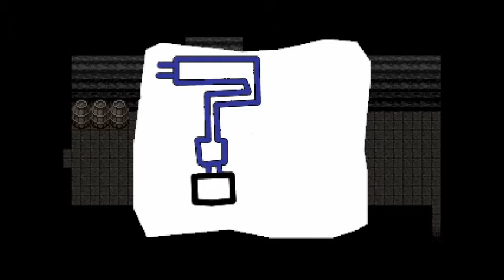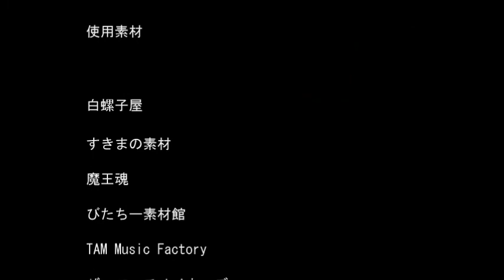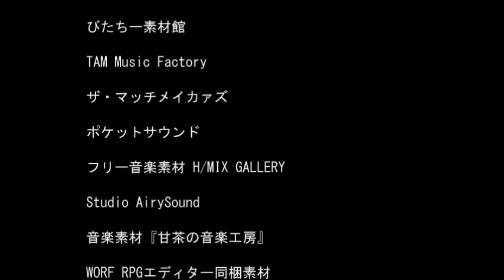【No 5】死んで覚えるホラゲー 発狂井戸実況プレイ～最終回真エンド～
真エンドに向けて取れてない買ったものなどをすべて集めておきました